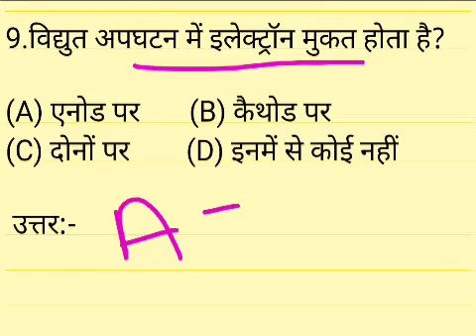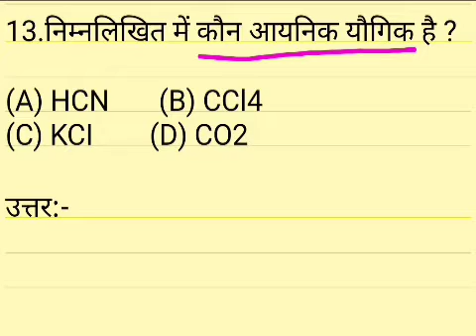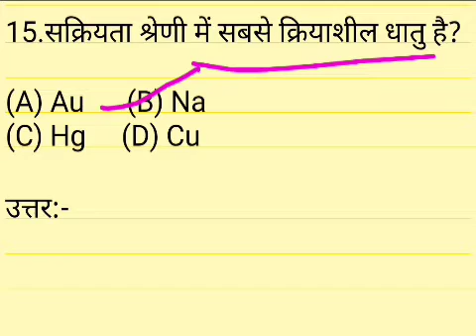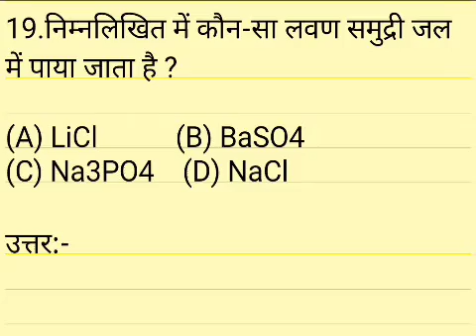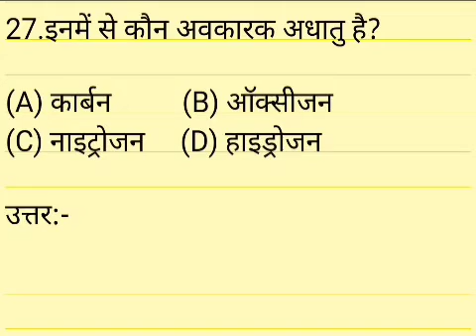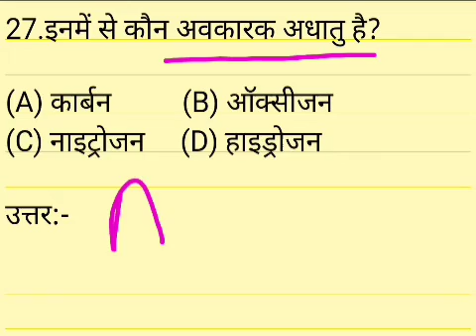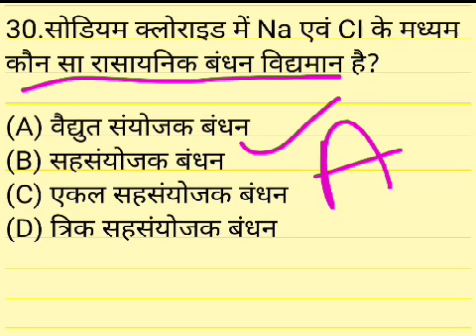रसायन विज्ञान Upsssc PET very important MCQs Questions answer in hindi